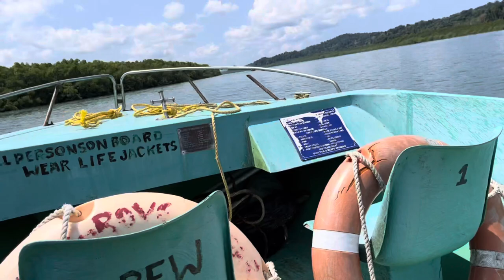5 : BARATANG : Documentary on Jarwa || portblair to limestone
From Port Blair to Baratang you have to book a car Firstly Amit To him you will have to submit all documents of your Adhar card or voter car including your passport size photographs then the next day wake up at 2.30. At night to go Baratang you need 5 hrs 6.30 in the morning if you reach there you need to wait for authentication pass then from that check post you will enter Baratang forest road . After 2.30 hrs you will reach the bank of the ocean outlet. From there AMIT will take you to respective speed boat which will take you to Lime stone cave . Car shall cost around 6000/- or negotiable.